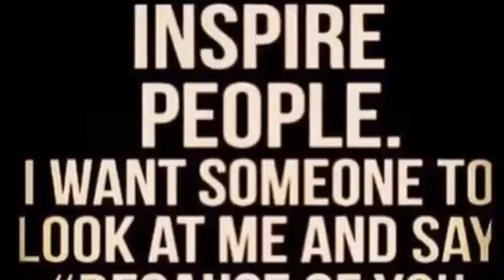Who are you...